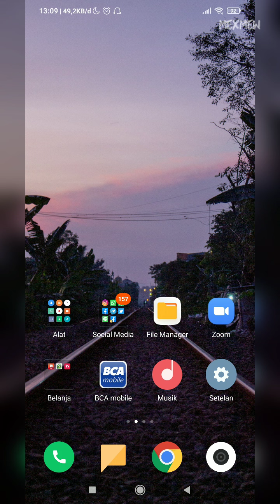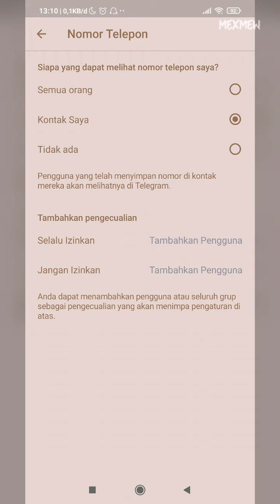Cara Menyembunyikan Nomor Telepon di Telegram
CARA MENYEMBUNYIKAN NOMOR TELEP0ON DI TELEGRAM

Tidak seperti WhatsApp yang menggunakan nomor telfon sebagai cara utama berteman atau berkomunikasi dengan orang lain. Ditelegram kita bisa menambah teman atau kontak tanpa harus tahu nomor telfon dari kontak yang akan kita tambahkan.

Jika demikian maka disini anda bisa mengatur privasi terkait nomor HP anda di Telegram disini anda bisa menyembunyikan nomor telfon dari akun telegram anda agar orang lain tidak dapat melihatnya.

Jika and atidak tahu cara menyembunyikan nomor telepon di telegram disini anda bisa simak video berikut ini yang akan menbahasnya.

Untuk selengkapnya simak saja video tutorial berikut ini sampai selesai.